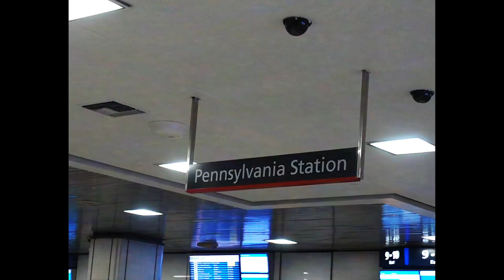NYXL On The Road - Washington DC | Overwatch League 2020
The New York Excelsior spent Week 3 of Overwatch League in America’s capital city for the Washington Justice Homestand. Here’s a behind-the-scenes look at the team’s antics, as well as the top highlights from the weekend.

We're headed back this week to battle the hometown heros.